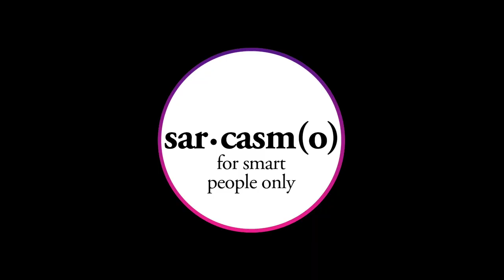Il Segreto dei Griffin per Vivere senza Religione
Il Segreto dei Griffin per Vivere senza Religione, ecco come i Griffin si immaginano il mondo senza il bambino magico nato a Betlemme.